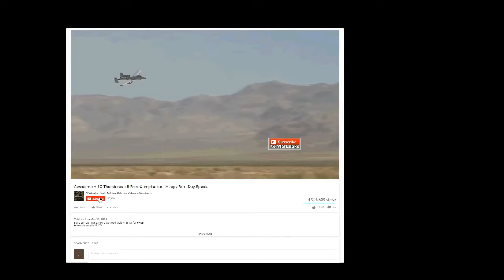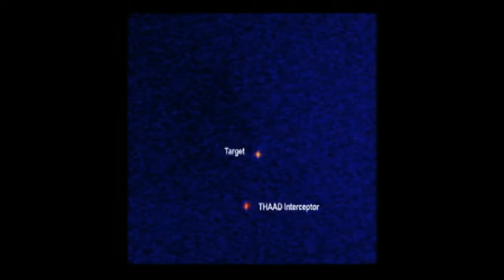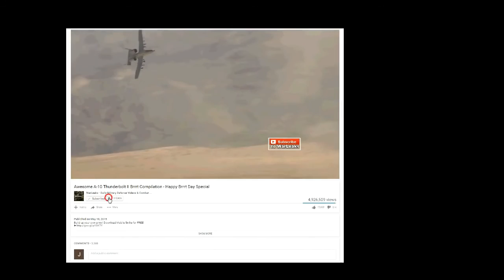USA Sends Message To North Korea & Deploys THAAD Missile Defense System To South Korea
Video shows USA deploying THAAD Missile Defense System to South Korea to send a message to North Korea over North Koreas recent missile tests despite Chinas concern and demonstration footage of the THAAD System in action during THAAD launches.

The United States started to deploy the first elements of its advanced anti-missile defence system in South Korea on Tuesday after North Korea's test of four ballistic missiles, US Pacific Command said, despite angry opposition from China.

The announcement came as North Korean state media said leader Kim Jong -un had personally supervised Monday's missile launches by an army unit that is positioned to strike US bases in Japan, stepping up threats against Washington as US troops conduct joint military exercises with South Korea.

The United States and Japan have requested a United Nations Security Council meeting on the latest North Korean missile launches, which will likely be scheduled for Wednesday, diplomats said.

The planned installation of the US anti-missile defence system has led to a diplomatic standoff between China and South Korea.

China objects to the THAAD deployment, saying its territory is the target of the system's far-reaching radar. South Korea and the United States have said the missile system is aimed only at curbing North Korean provocations.China objects to the THAAD deployment, saying its territory is the target of the system's far-reaching radar. South Korea and the United States have said the missile system is aimed only at curbing North Korean provocations.

Credits: US Military

👉 Top Rated Military Gear ➜